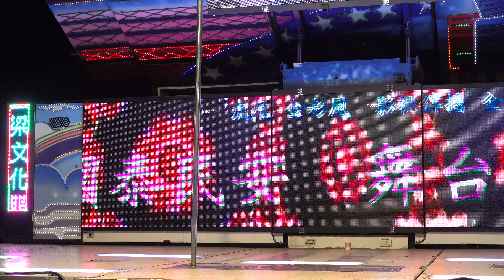大屯七王府敬神晚會roreerrl 14